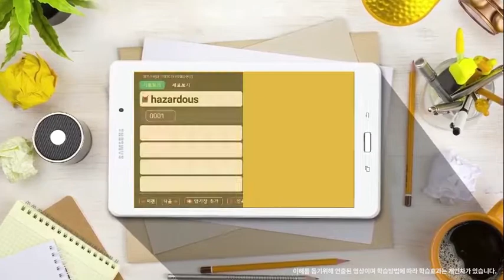2022년 하프스터디 영어공부혼자하기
4월 창안40주년 맞이 감사이벤트